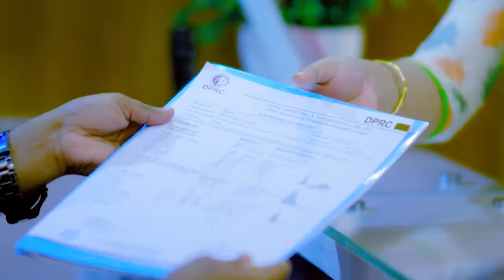পায়ে প্রচণ্ড ব্যথা, হাঁটতেই পারতো না। Pain, Paralysis & Disability Treatment